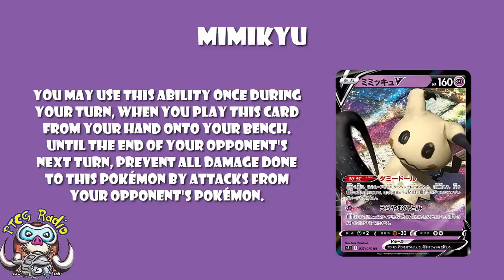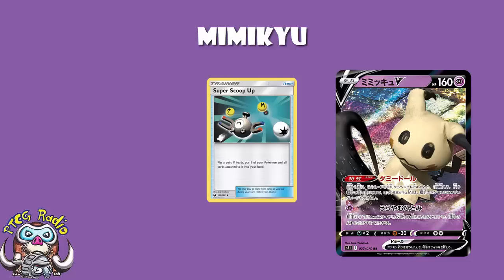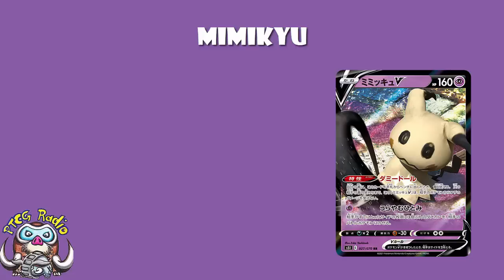Mimikyu V is Invincible! New Pokémon V Finally Revealed! (Pokémon TCG Battle Styles)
We WERE waiting for a Mimikyu V reveal. It's here. YAY! It's also invincible. Come see!

Ability: 02:55
Attack: 06:33